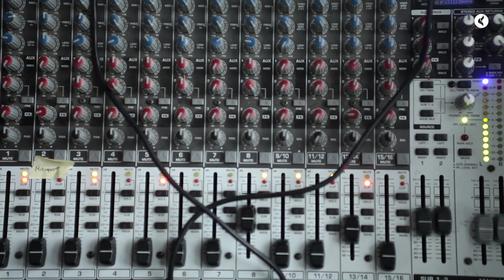Rekolekcje Wielkopostne 2016 w ZS nr. 3 w Wadowicach "Tischner"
Rekolekcje wielkopostne trwały 3 dni 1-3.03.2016, Metanoia prowadziła 2 dni spotkań z młodzieżą, która jest bardzo liczna w tej szkole. Około 1000 osób, uczniów i pracowników szkoły usłyszało wciągu tych dni Dobrą Nowinę. Był to wspaniały czas dla nas posługujących, mimo, że musieliśmy wstawać o 4 rano i wracaliśmy późno, mimo całej intensywności tego wydarzenia mieliśmy w sobie dużo sił, radości i wsparcia Ducha świętego. Ze świadectw, jakie później składali uczniowie wynika, że i dla wielu z nich były to niezapomniane rekolekcje, z czego bardzo się cieszymy. Chwała Panu!:))) A tak było...zapraszamy do obejrzenia krótkiego spota z rekolekcji:)